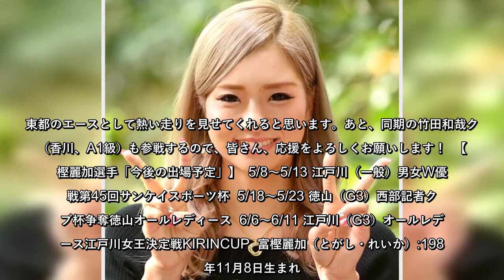「お嬢様ボートレーサー」最新報告「富樫麗加でございます！」/5節連続出場の角さんはまさに｢鉄人｣